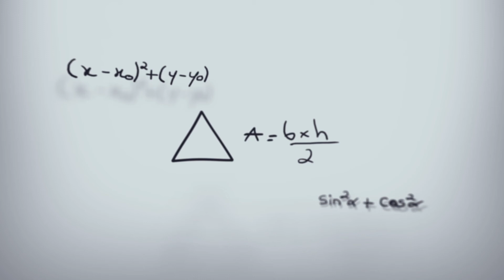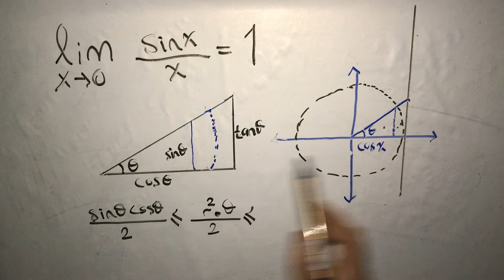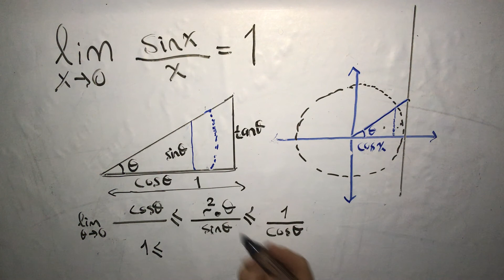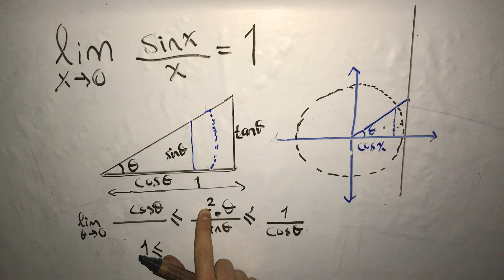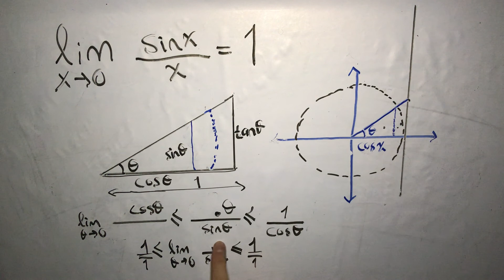2) Matematik İspatları | limit sin(x)/x ispatı (proof) (Tyt-Ayt-Yks-Yös)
2) Matematik İspatları | limit sin(x)/x ispatı (proof) (Tyt-Ayt-Yks-Yös)

Sevgili Arkadaşlar bu serimizde her bir videoda bir matematik kuralının ispatını yapacağız.
Türevde çok önemli olan bir limit ispatını sizlerle paylaşıyorum. Umarım faydalı olur.

Herkese Başarılar...
Korona Tatilini En iyi Şekilde Değerlendirmeniz Ümidiyle...

- AYT
- YKS
- TYT
- Matematik
- Konu Anlatımı
- Örnek Sorular
- Çıkmış Sorular
- 12. Sınıf
- Ayt Matematik
- Temel Kavramlar
- Rasyonel Sayılar
- EBOB – EKOK
- Oran – Orantı
- Mantık
- Kümeler
- Bölünebilme Kuralları
- 1. Dereceden Denklem ve Eşistsizlikler
- Üslü İfadeler
- Üçgenler
- Veri – Seçme ve Sıralama
- Fonksiyonlar
- Polinomlar
- Parabol
- İkinci Dereceden Denklemler
- Çokgenler
- Katı Cisimler
- Trigonometrik Fonksiyonlar
- Doğrunun Analitik İncelenmesi
- İkinci Dereceden Fonksiyonlar ve Grafikleri
- Çember – Daire
- Permütasyon – Kombinasyon – Olasılık
- İspat
- Proof
- Math
- Engineering
-Mühendislik
- Üstel Fonksiyonlar – Logaritmik Fonksiyonlar
- Diziler
- Trigonometri
- Limit – Süreklilik
-Türev
- Belirsiz İntegral
- Belirli İntegral
- Çemberin Analitik İncelenmesi